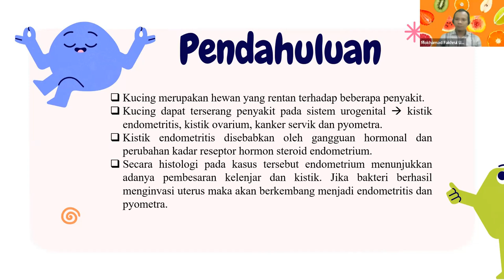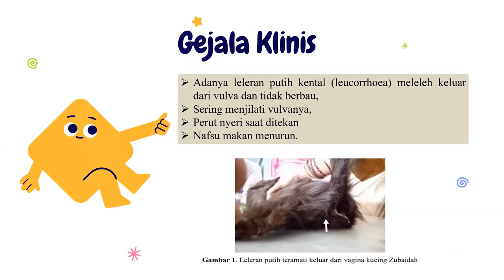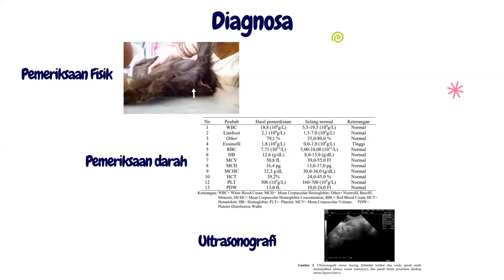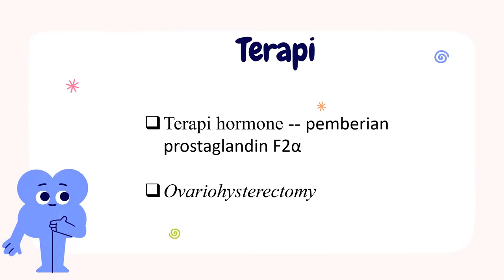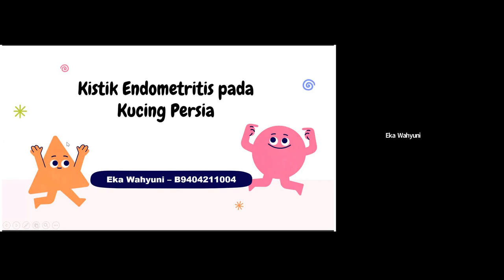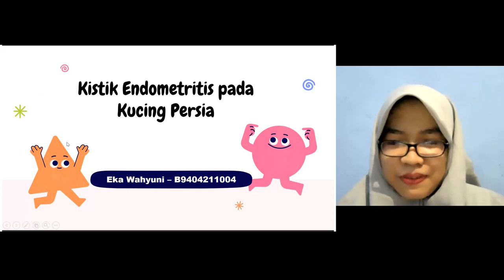Kasus Gangrep #1 - Sistik endometritis pada kucing | KOASS Reproduksi